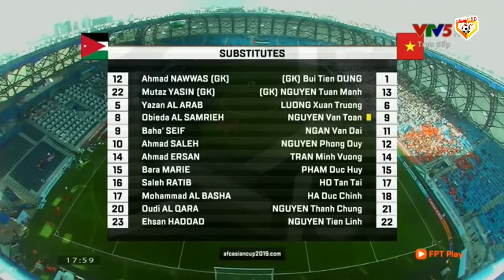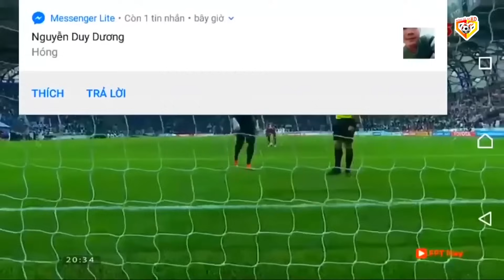🔴Việt Nam - Jordan | Cơn Sốt Rồng Vàng Và Đại Chiến Có 1 0 2 Với Gã Siêu Cường Châu Á